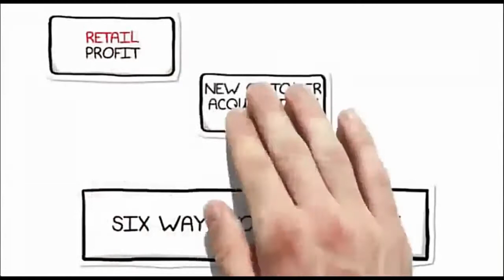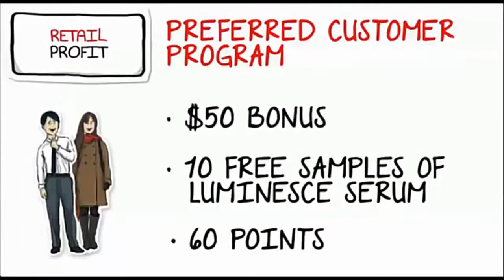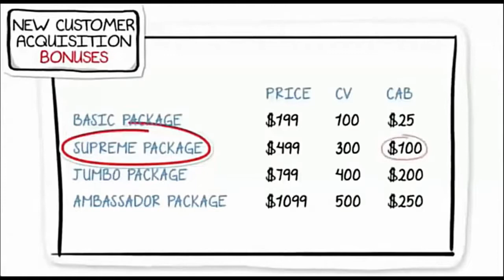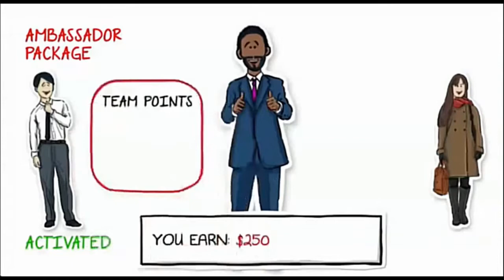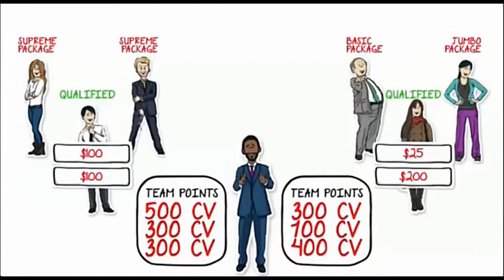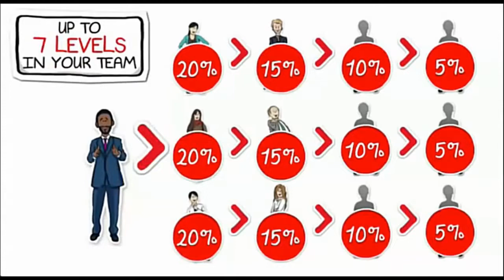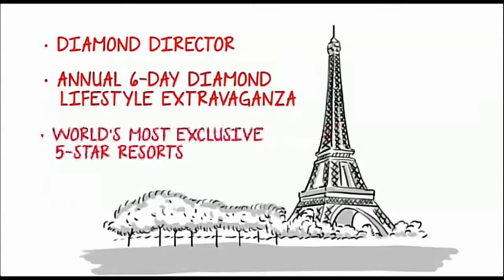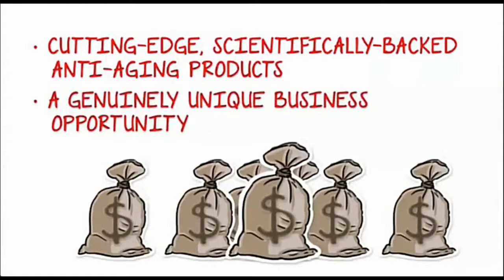Jeunesse Global Compensation Plan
Jeunesse Global, an INC. 500 company from USA will be launching in India very soon. This is a once-in-a-lifetime opportunity for you to become a pioneer member of the company there. (For your info, a pioneer in any industry usually makes a lot of money).
Passive Wealth Group have the turnkey platform and system to help you build this home-based business BIG there. In fact, for the past 2 years, we've already trained over 3,000 members to start their turnkey eCommerce home-based business and many of our members are already making USD passive income with Jeunesse Global in countries like Malaysia, Singapore, Indonesia and Thailand. These are just ordinary people like you and me with no prior experience in this industry. In fact, we already have a proven system, it's just a matter of cloning it there.
If you're interested to take advantage of this pioneering opportunity to start your own home-based business there, just reply to me and I will explain to you:
* why you need to grab hold of this pioneering opportunity fast before you lose this unfair advantage.
* HOW you can tap on this opportunity even if you're clueless about the network business industry
* Discover the proven system.
* Why this is YOUR advantage become a Pioneer in the Indian market by using Facebook, social media and the internet!
* How you can become my partner and use my training and system to get started.
Looking forward to hear from you soon.
Warm Regards,
- Sandeep Rawat E
Passive Wealth Group